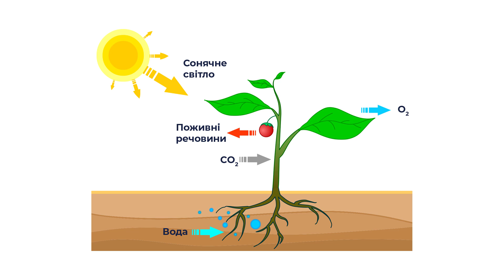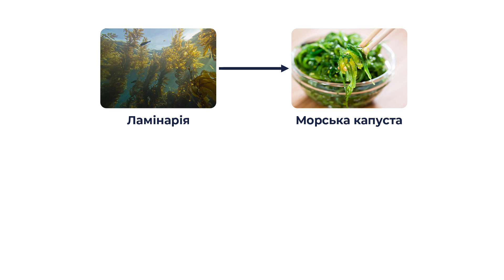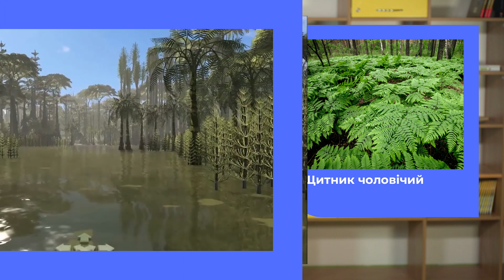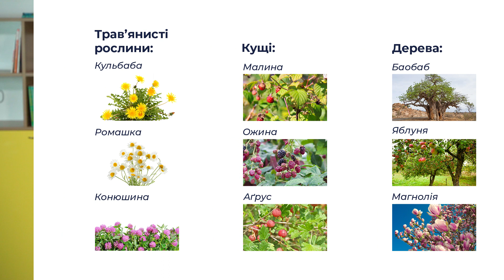Природнича галузь. Рослини навколо нас. Визначення представників різних груп рослин